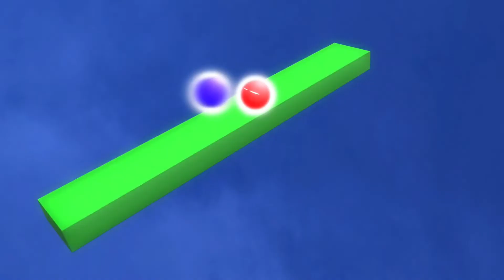Bonk.io: Movie Preview - Teaser Trailer 2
Official Main Trailer coming July 29th, 2023 🎱